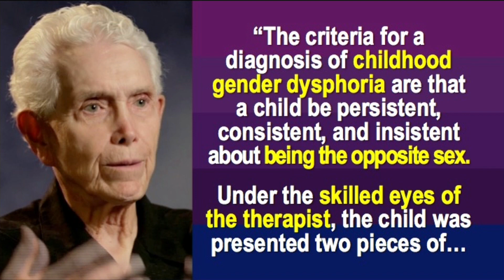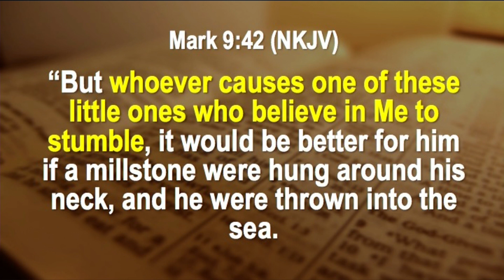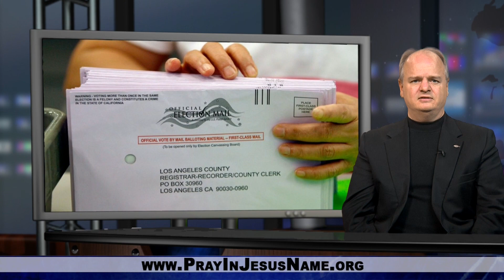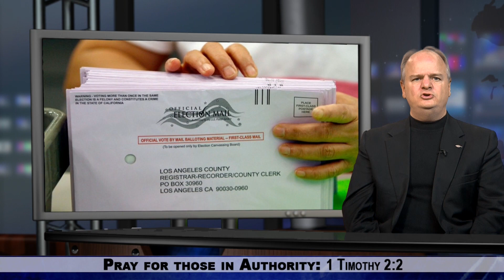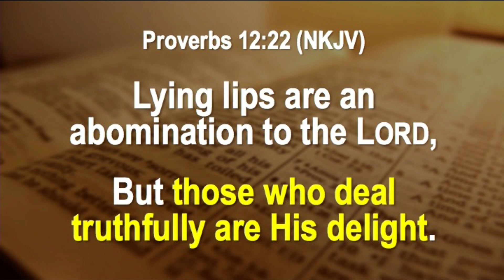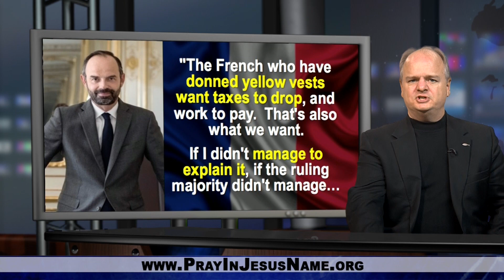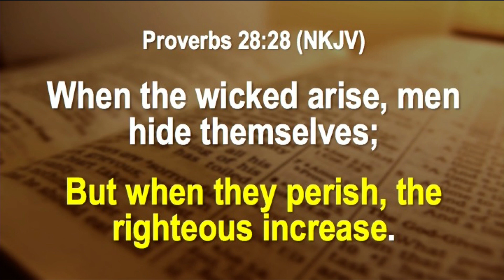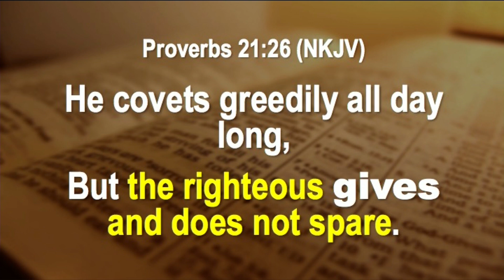Court Bans Father From Teaching 6-year-old Son He Is A Boy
1. Court Bans Father From Teaching 6-year-old Son That He Is A Boy
2. California Democrats Passed Ballot Harvesting Law To Steal The Elections
3. French Protesters Force President Macron To Reverse His Carbon Taxes